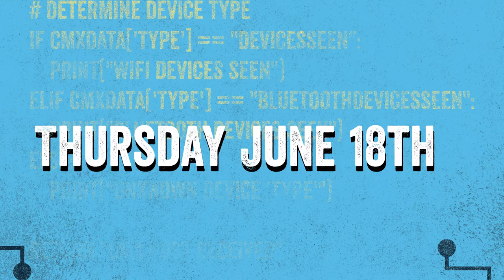Join us DevNet Day Demo Jam June 18th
Don't miss the DevNet Day Demo Jam at DevNet Day, go for details!